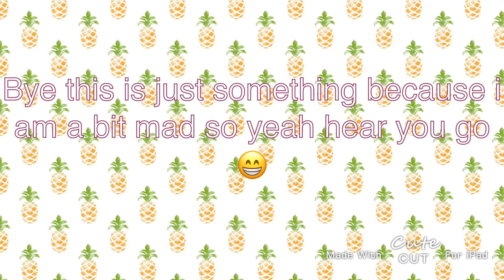Hey how ya doing(meme song Idk)